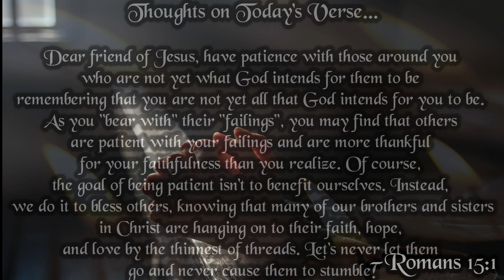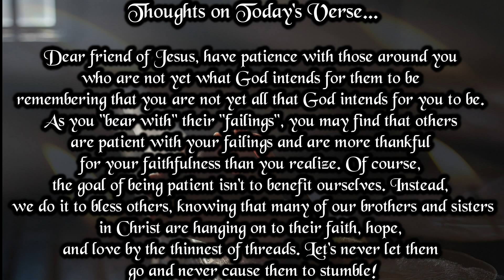Verse And Prayer For The Day | 15th November 2023 | Bible Verse | My Life With God